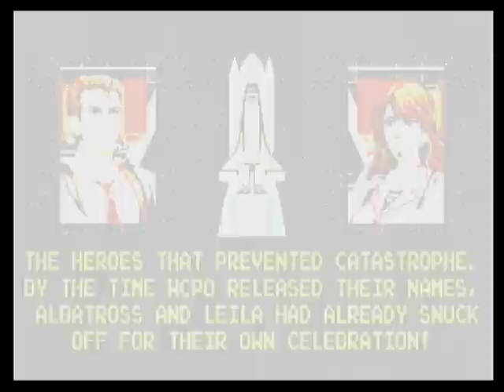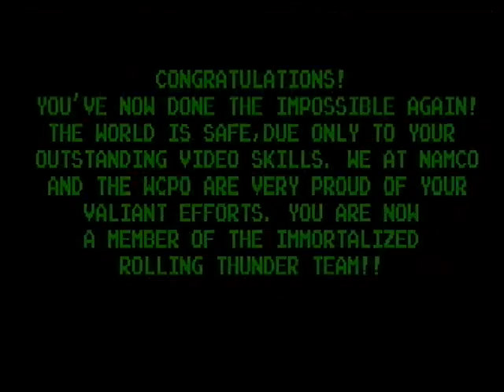ローリングサンダー2（メガドライブ・1991年）OP～ED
発売日: 1991年11月19日
販売: ナムコ
機種: メガドライブ
ジャンル: 横スクロールアクション
価格: 7000円
製品番号: T-14133